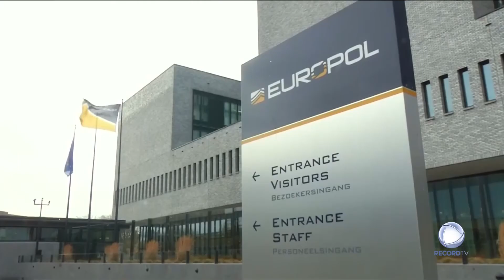Capturado cabecilha do "Gangue das Picaretas"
Foi capturado em Espanha um homem procurado pela PJ há nove anos. O cabecilha de um gangue violento, que fez vários assaltos à mão armada no norte do país, foi agora detido.